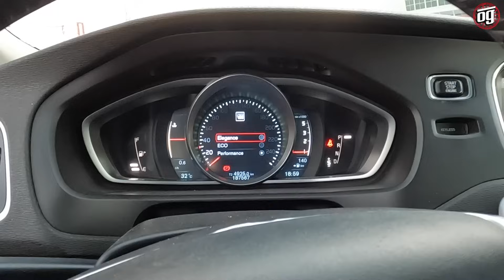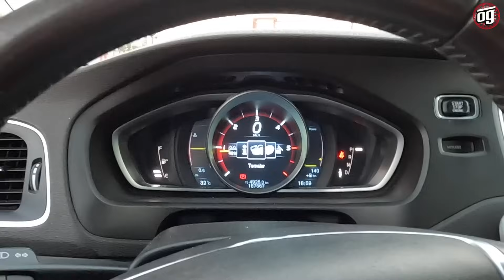Yerden Yüksek Volvo! 1.6 Dizel V40 Cross Country | Otomobil Günlüklerim